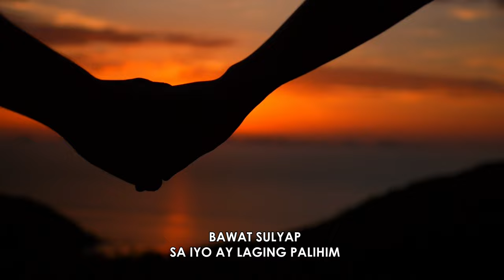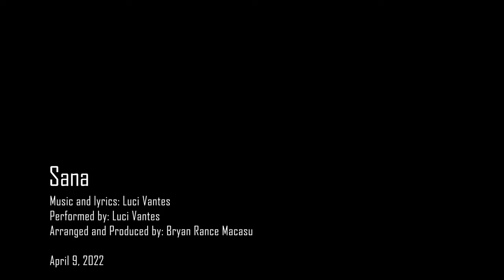Sana (Official Music Video) Luci Vantes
Classic Love song para sa mga medyo TORPE